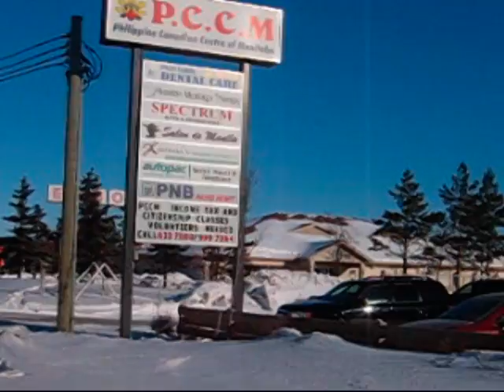winnipeg at Dorset 2009